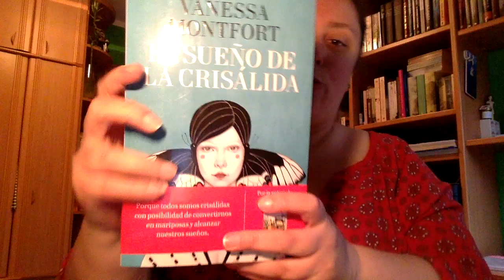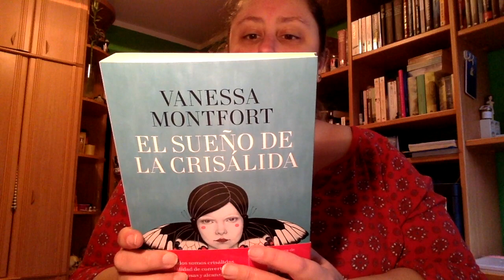Caja adulta Marzo Cafe y letras |2019